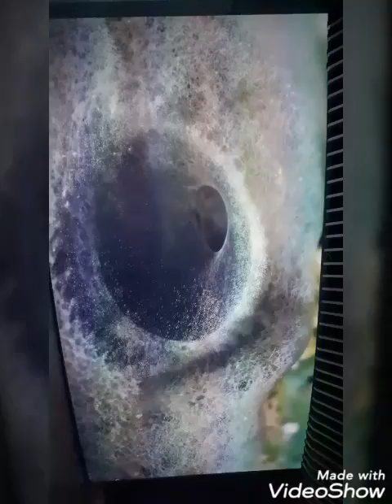The Blue Planet#Copenhagen.